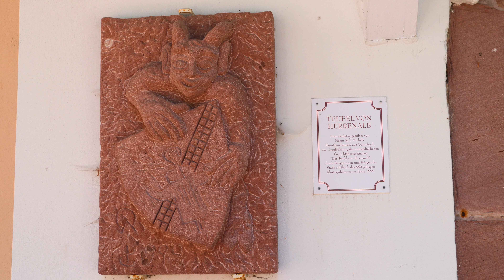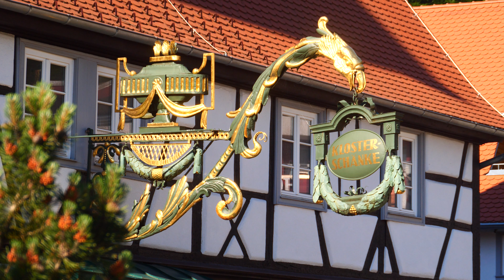Bad Herrenalb, Sehenswürdigkeiten der Kurstadt im Nordschwarzwald - 4k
Bei unserem Besuch in der Kurstadt Bad Herrenalb (rund 7.500 Einwohner - Baden-Württemberg) besichtigen wir zunächst die Klosterkirche und die Klosterruine. Danach steht das Rathaus mit renoviertem Vorplatz und renaturierter Alb sowie das Kurviertel mit Kurhaus auf unserem Programm.

Einzelheiten: siehe Untertitel und/oder Transkript